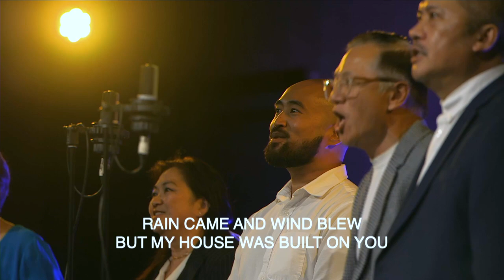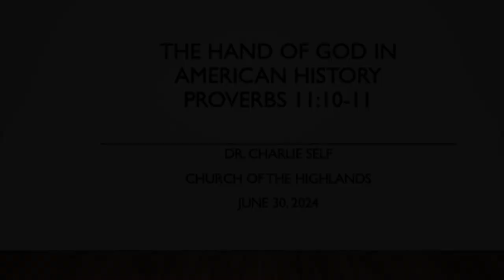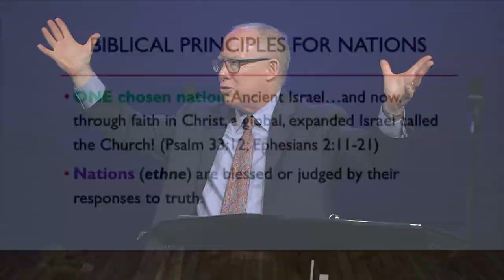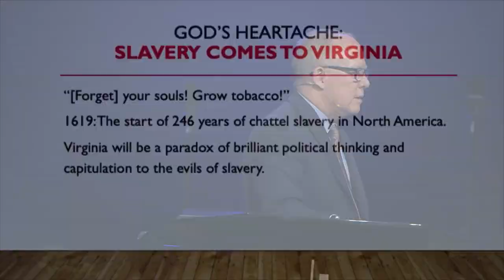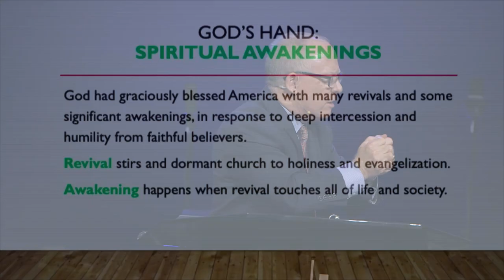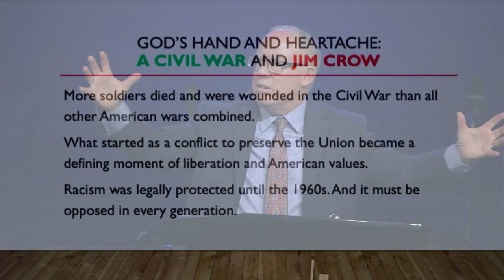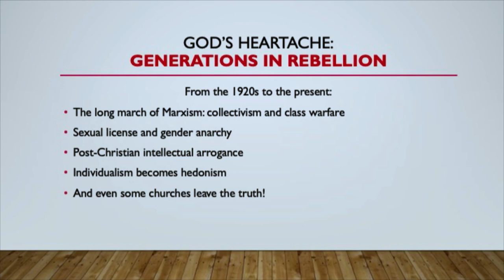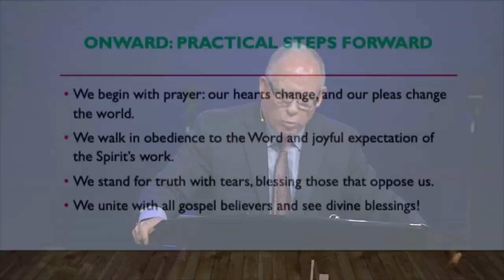Church of the Highlands, San Bruno | 7.7.2024 Online Service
Join us this morning as Doctor Charlie Self brings us our online message , "The Hands of God in American History"

Highlands Online Service are live recordings of the previous week's Sunday on-site service.